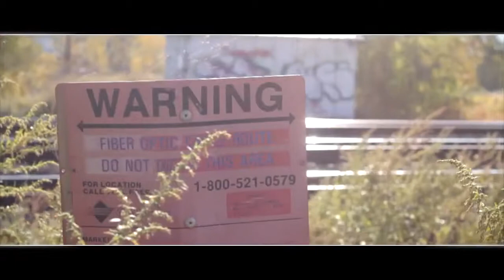Daiya Tené - Silence (Music Video)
New music video by Daiya Tené performing "Silence"

Off the upcoming project "Waiting to Exhale"

Directed by @CashinTrae